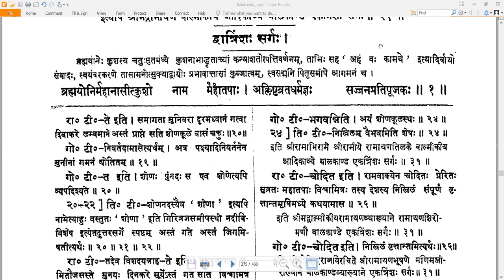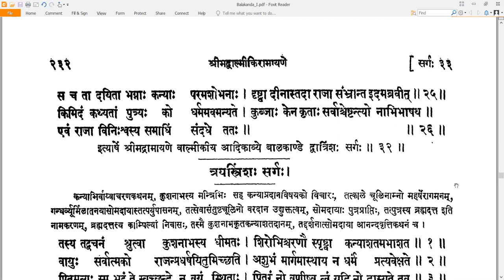32 Valmiki RamayaNam - वाल्मीकि रामायणम् - Balakandam बालकाण्डम् Sarga 32 सर्गः ३२